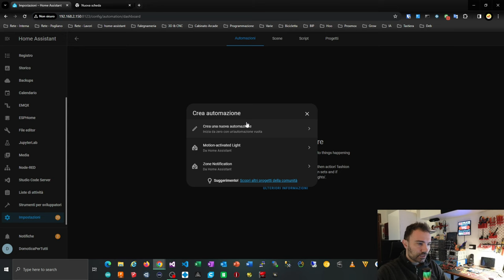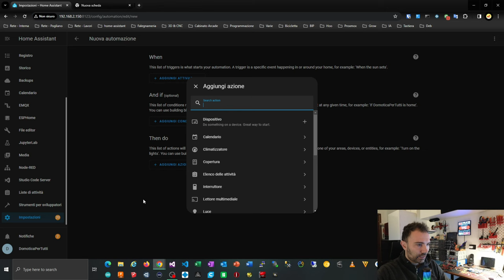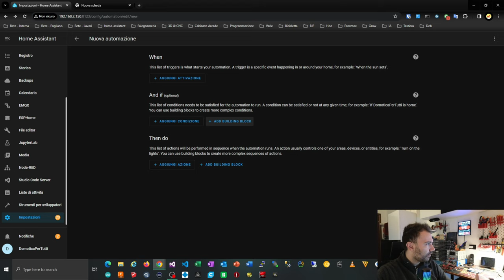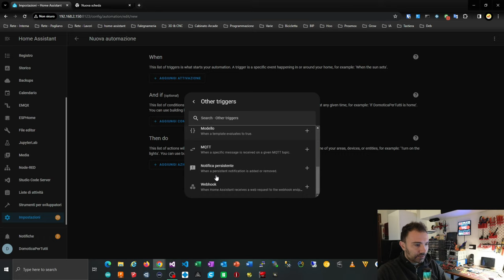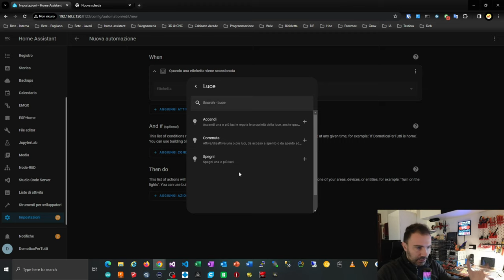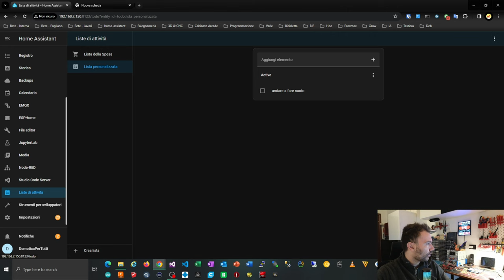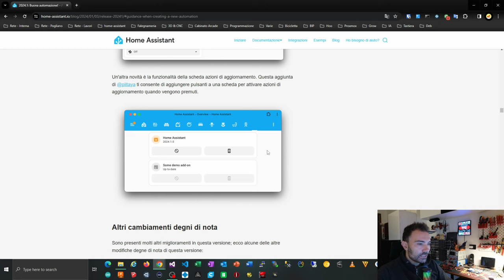Home assistant 2024.1: Semplificazione Automazioni, TODO List migliorate e nuova entità valvola.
In questo video presentiamo il rilascio di Home Assistant Core 2024.1, che include alcune piccole migliorie e caratteristiche interessanti, tra cui 13 nuove integrazioni. Il punto saliente è il miglioramento dell'editor di automazioni, con modifiche all'interfaccia utente per renderlo più amichevole e facile da usare per utenti nuovi e esperti. Vengono introdotti miglioramenti al cruscotto delle automazioni vuote, indicazioni durante la creazione di nuove automazioni, nuovi blocchi logici, pulsanti migliorati per trigger, condizioni e azioni, e unificazione delle azioni. Altre caratteristiche includono il supporto per la descrizione e la data di scadenza degli elementi della lista delle cose da fare, l'introduzione di un nuovo tipo di entità "Valve" e miglioramenti alle schede termostato e umidificatore. Infine, sono disponibili nuove funzionalità per le carte, come la modalità ventola del climatizzatore e la possibilità di aggiungere pulsanti per azioni di aggiornamento.